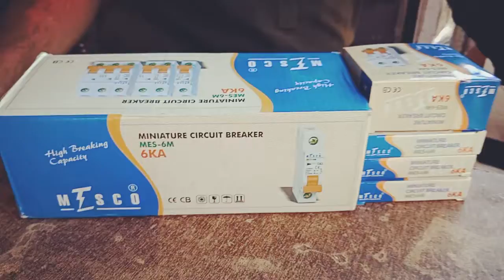Mesco circuit breaker |Mesco 32A circuit breaker | Dubble circuit breaker